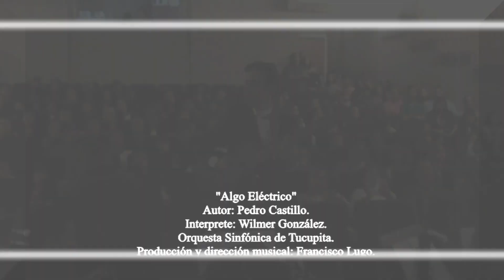ALGO ELECTRICO (COVER) FRANCISCO LUGO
Algo eléctrico.
Orquesta Sinfónica de Tucupita.
Pedro Castillo.
Interprete: Wilmer Gonzalez.